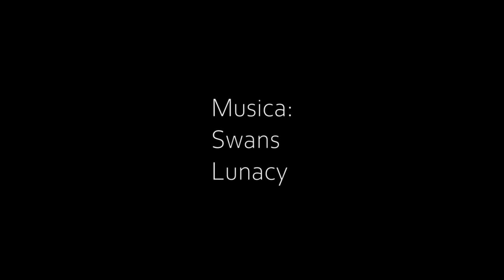VACÍO-Violeta Lobato Javier López